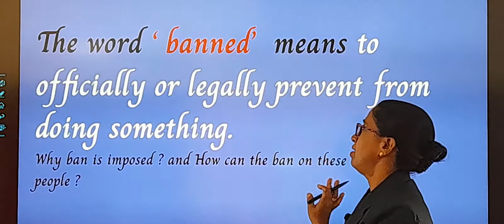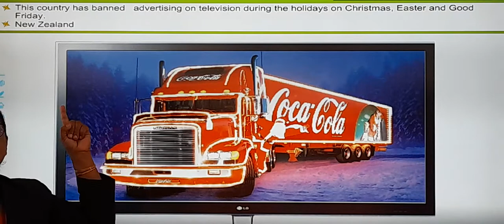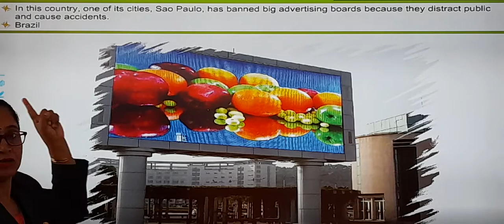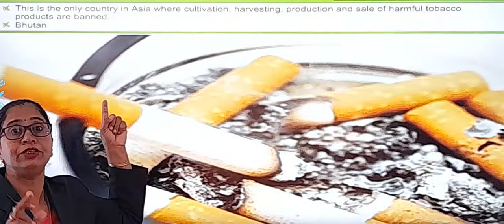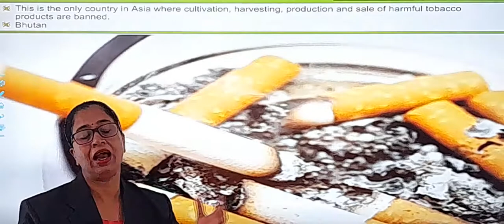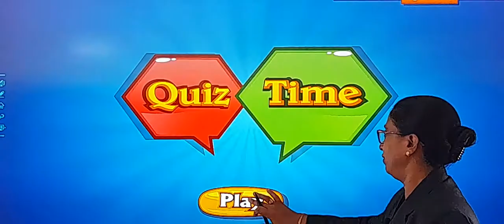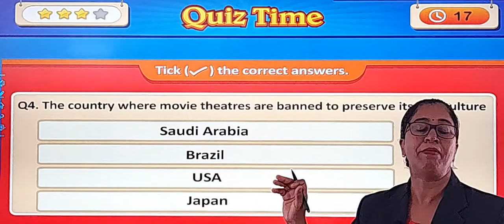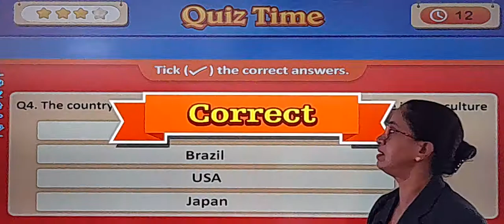STD : 5 // GK // Chapter : 29 // Banned in Countries (Part 2)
Teacher : Ms. Annie Pariath